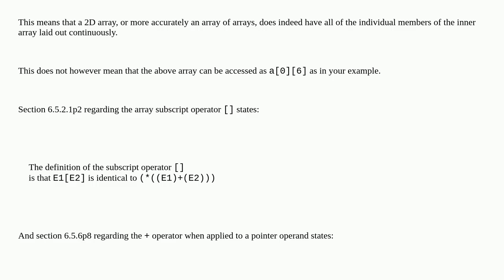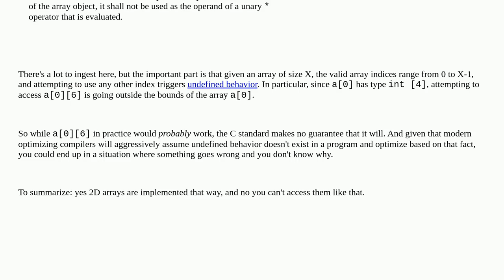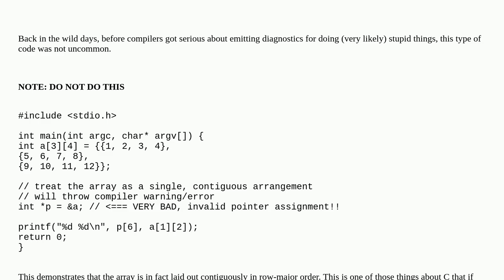Is a two-dimensional array implemented as a continuous one-dimensional array？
A special thanks goes out to the community

  language-lawyer arrays memory-layout c multidimensional-array